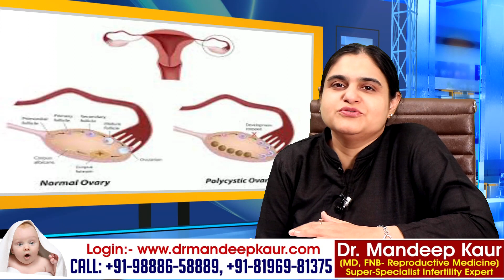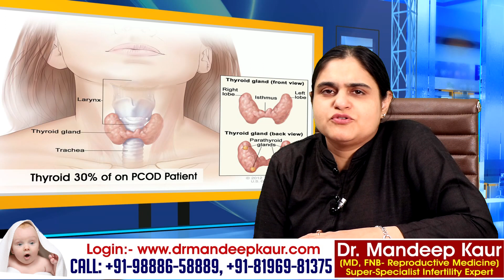Polycystic Ovaries | PCOD| PCOS Infertility | IVF | Best Test Tube Baby Center Jalandhar Punjab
265, Lajpat Nagar, Guru Nanak Mission Chowk,

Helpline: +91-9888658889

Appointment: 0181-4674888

Structured way (no batching) – Since everything is done by herself, every patient can be dealt individually rather than making a batch of them and then calling a team from outside to perform the procedure on them at a single day.

FEMALE PROBLEMS

Adenomyosis – Uterus becomes bulky and enlarged. Mostly it is suppressed with medicines but sometimes very large uterus neees surgery.